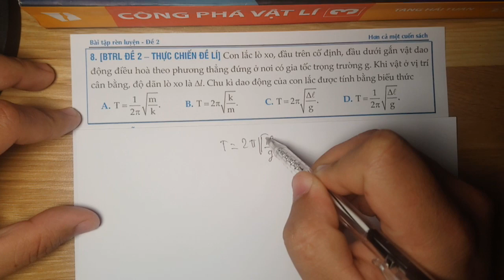[Sách THỰC CHIẾN ĐỀ LÍ - BTRL ] Đề 2 - C8